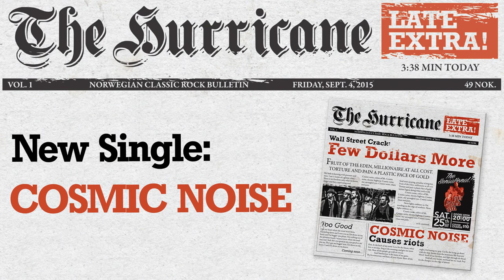Cosmic Noise - Few Dollars More - New Single!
"Cosmic Noise" the first single from our debut album "Sunset Redemption" released November 6th 2015.

Performed by: Espen Klausen, Odd Thomas Tandberg, Tor-Christian Bolstad, Henning Sandum and Frode Sæle.
Written by: Espen Klausen, Odd Thomas Tandberg, Tor-Christian Bolstad, Henning Sandum and Frode Sæle.
Label: Heartbreaker Records
Mix and Master: Njål Frode Lie.